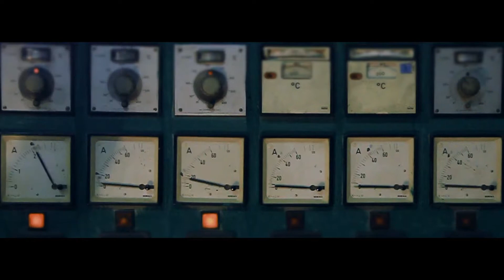POSTINDUSTRIALNY ŚLĄSK - PRACA DYPLOMOWA - POSTINDUSTRIAL SILESIA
Praca dyplomowa Tomasza Sobieraj
temat: Postindustrialny śląsk
Kierunek: GRAFIKA ;  Specjalność: MULTIMEDIA